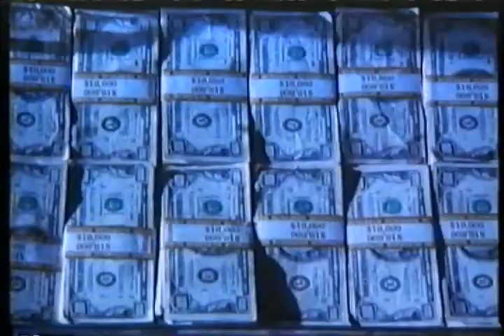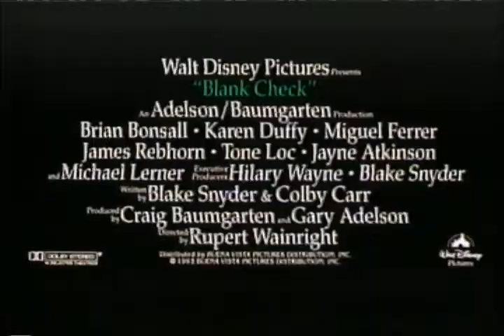Blank Check Movie Trailer 1994